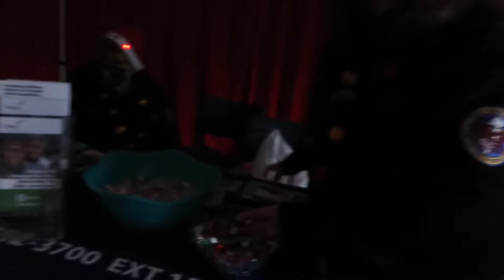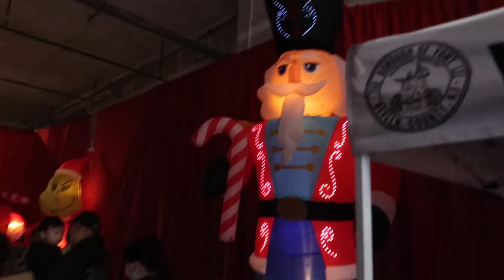AMERIKA'DA YENI YIL RUHU 🇺🇸 MAHALLEMIZE SANTA GELDI 🎅🏻 MAHALLENIN TUM COCUKLARI COK EGLENDILER ❤️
Herkese Selamlar,

Noel Baba, Noel Anne ve elfler mahallemize geldiler ve bize çok eglenceli bir gun yaşattılar. Adel icin inanılmaz bir deneyim oldu. Tamamen ücretsiz bir etkinlikti. Bizler çok eglendik sizlerde umarım keyifle izlersiniz 🤗

Ben Merve. Amerika’nin New Jersey eyaletinde, esim ve kızımla birlikte yasiyorum 🥰
Turkiye'de daha henüz nisanliyken Green Card kazanınca, sansimizi denemek uzere, çekilişten 1 sene sonra Amerika'ya geldik ve maceramız başladı 🤗 2013 aralık ayından beri buralardayız ☺️

Sizinle neler yasadigimi, tecrubelerimi, hislerimi paylasmak icin bu kanali acmaya karar verdim. Ve elbette bolca alisveris, cocukla yasam ve New Jersey de kanalımın en büyük konu basliklari 🎯

Umarim begenir ve beni takip edersiniz.

Sevgiler 🥰